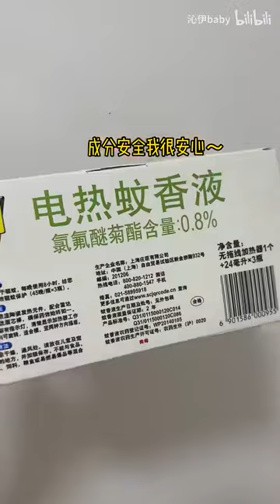沁伊对蚊子过敏…她赶蚊子我也得去赶蚊子呀